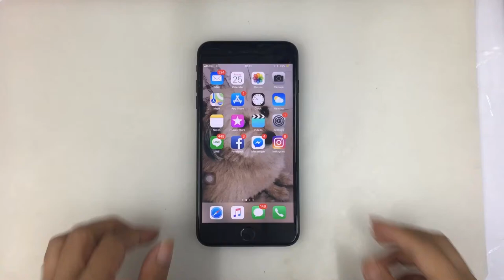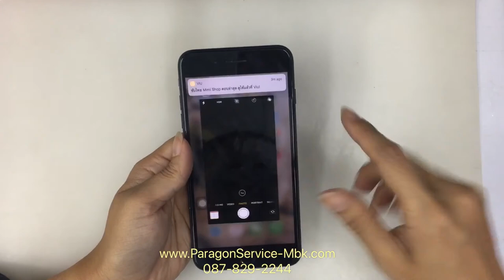iPhone 7 Plus เปลี่ยนกล้องหลัง, Rear Cam Replacement ( /087-829-2244)